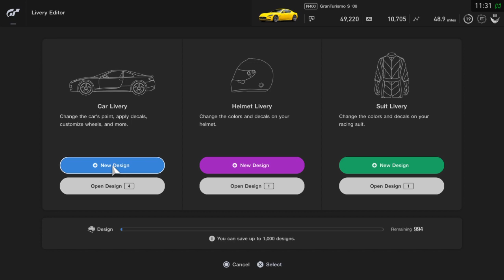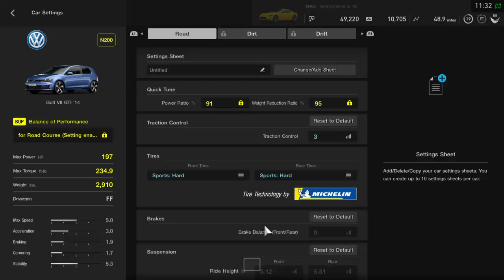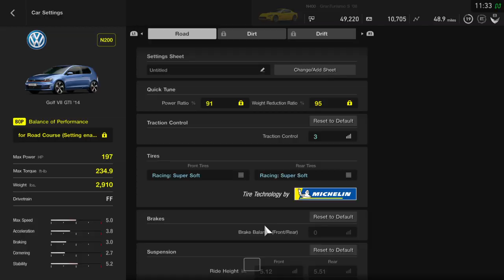Gran Turismo®SPORT Volkswagen Golf race